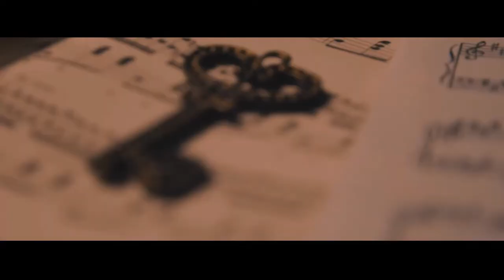Junior Eurovision 2019 - My Top 19 Before The Show